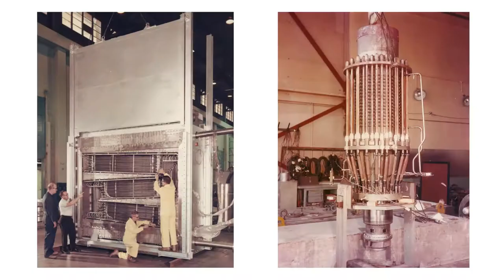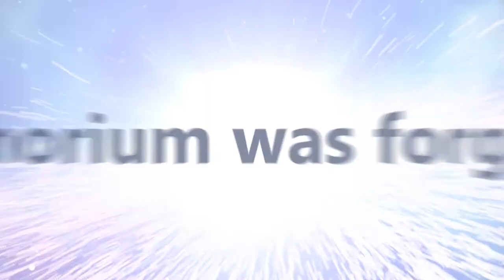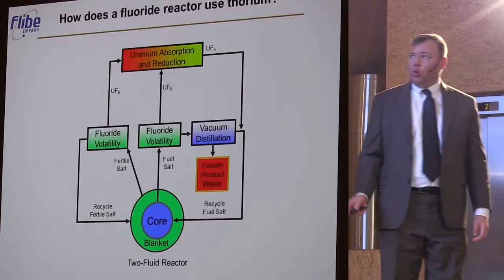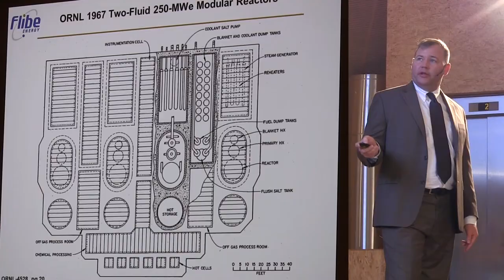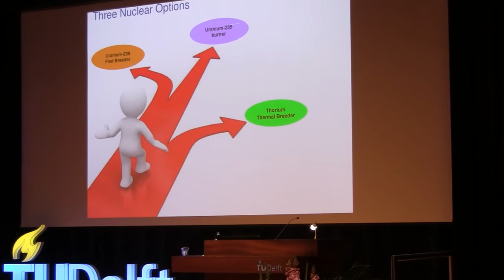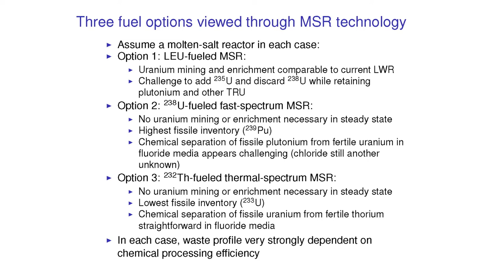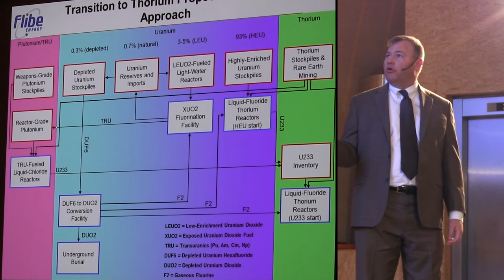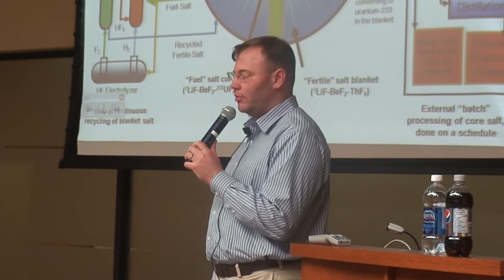TR2016c 6h11m45s00f to 6h20m51s11f NoMusic Flibe Energy - Kirk Sorensen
Kirk Sorensen of Flibe Energy summarizes the case for LFTR: The Liquid Fluoride Thorium Reactor.

LFTR is a MSBR [Molten Salt Breeder Reactor]- Specifically, a 2-fluid, thermal-spectrum Molten Salt Breeder Reactor, with on-line chemical processing.

"Chemical Kidney" was the term coined for the chemical processing module by Dr. Alvin Weinberg.

In 2011 and 2014 the NNL and OECD NEA released reports largely dismissive of the thorium fuel cycle. Neither report focused on liquid fuel. And neither report looked at reports featuring the Chemical Kidney.

The key to LFTR's efficiency is the Chemical Kidney. Without the continual removal of fission products, thermal spectrum breeding in a Molten Salt Reactor will grind to a halt as fission products absorb neutrons needed to sustain fission.

While fast-spectrum reactors offer an alternative to the Chemical Kidney, they do not take advantage of Thermal-Spectrum Breeding which makes Thorium unique. Flibe Energy are unique in that they intend to fully harness the potential of Thorium as an energy resource.